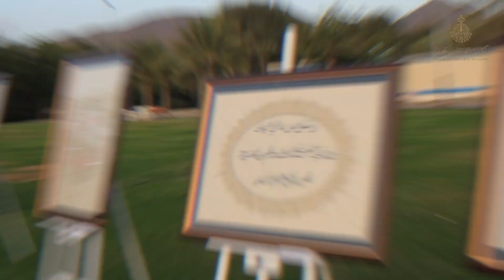محمد بن حمد الشرقي يحضر حفل طلاب أكاديمية الفجيرة للفنون الجميلة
محمد بن حمد الشرقي يحضر حفل طلاب أكاديمية الفجيرة للفنون الجميلة  أكد سمو الشيخ محمد بن حمد بن محمد الشرقي ولي عهد الفجيرة أهمية الموسيقى في المجتمع وتوظيفها في عملية التربية والتنشئة السليمة للأجيال الصاعدة من خلال غرس القيم النبيلة التي تعكس حضارة الشعوب.

جاء ذلك خلال حضور سموه الحفل الطلابي الفني الذي نظمته أكاديمية الفجيرة للفنون الجميلة في حديقة عين مضب في الفجيرة.

وأشاد سمو ولي عهد الفجيرة بدور أكاديمية الفجيرة للفنون الجميلة في احتضانها طاقات وإبداعات الطلبة والطالبات وتخريج كوادر فنية متخصصة تكرس الشعور بالانتماء والهوية الوطنية عبر نشرها للفن الأصيل داخل الدولة وخارجها.. مشيرا سموه إلى ضرورة تكريس الموسيقى كفن جميل يخاطب العقل والوجدان ويخدم الفرد والمجتمع ويمجد الأوطان.

وبدأ الحفل الموسيقي بعزف عدد من المقطوعات الموسيقية العالمية على آلة البيانو قدمها طلاب من الأكاديمية تلاه عزف طلاب على آلة الكمان لمقطوعة تونيكر ثم تقديم عزف جماعي لعدد من المقطوعات الموسيقية كما شاركت آلة العود في الحفل من خلال عزف مقطوعة بنفسج الأمل للموسيقار نصير شمه لتعقبها مقطوعة تاتينك على آلة الجيتار.

وقدم أوركسترا طلاب الأكاديمية مقطوعة موسيقية "حرية" لنصير شمه ليعقبها غناء طلاب تخصص الغناء عدة أغنيات قدمتها مجموعة كورال الأكاديمية.

وتخلل الحفل فقرتي رقص باليه لطالبات أكاديمية الفجيرة للفنون الجميلة تحت إشراف أستاذة الباليه في الأكاديمية نامون باتسوخ.

وختم الحفل بتحية للمشاركين من قسم الفنون البصرية لتقديمهم لوحات من الرسم والخط العربي ومشاركتهم بعدد من الفخاريات.

ورفع علي عبيد الحفيتي مدير أكاديمية الفجيرة للفنون الجميلة أسمى آيات الشكر والتقدير لسمو الشيخ محمد بن حمد بن محمد الشرقي ولي عهد الفجيرة لتوجيهاته الكريمة ودعمه المستمر لأكاديمية الفجيرة للفنون الجميلة لتكون كوادرها إضافة فنية هامة ترفد الساحة المحلية والعربية والدولية.

حضر الحفل سمو الشيخ الدكتور راشد بن حمد الشرقي رئيس هيئة الفجيرة للثقافة والإعلام و سعادة سالم الزحمي مدير مكتب ولي عهد الفجيرة وعدد من مدراء الدوائر الاتحادية والمحلية وجمهور غفير من داخل وخارج الإمارة